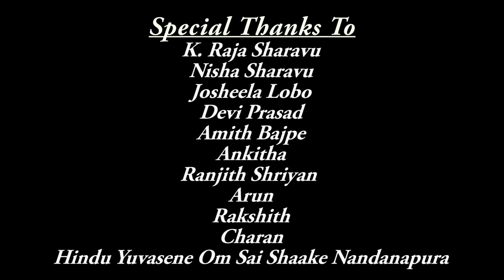Nikkade Yanulle tulu Video Song